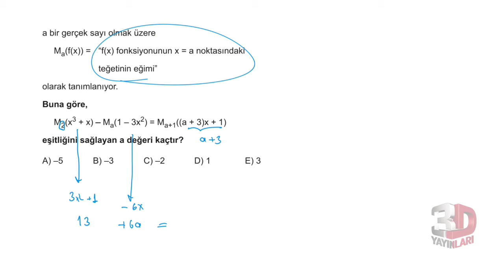3D AYT MATEMATİK ÇÖZÜMLERİ BÖLÜM-10 TEST-10(TÜREV)